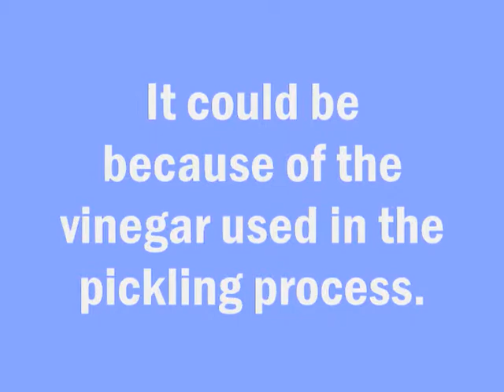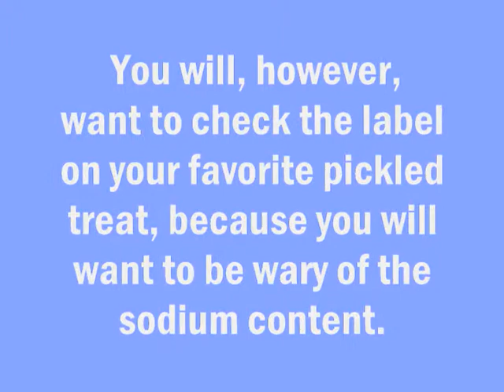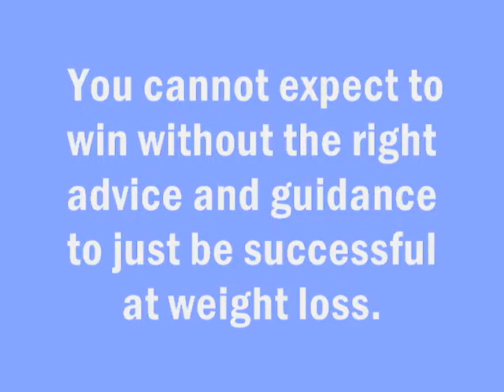Extremely Weird Way to Lose Weight Quickly Part 1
Hit Your Weight Loss Goals By Following These Tips.Losing weight can be tough, and most people could do with losing a little. But, there's so much conflicting information out there on what to eat and what not to eat. This video will help you be able to make some informed decisions on what you need to do.Have dessert. Depriving yourself of food isn't going to make you feel any better, and may not help your weight loss goals that much. The key to eating dessert is to only have a few bites of a decadent dessert.Or to enjoy a dessert that is just as delicious but not as high in sugar and fat.